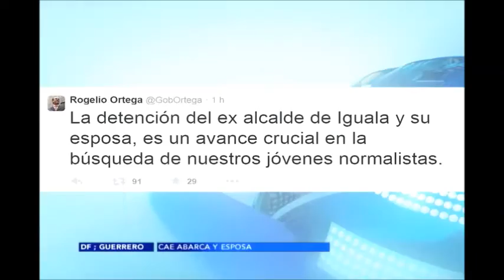Durante la madrugada se confirmó la detención de José Luis Abarca y su esposa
Con información dada a conocer a través de tuiter durante la madrugada se confirmó la detención de José Luis Abarca y su esposa, María de los Ángeles Pineda Villa y así con esa serie de inconsistencias y a través de la red social, es como el gobierno de la república difunde la información del tema más importante de México.